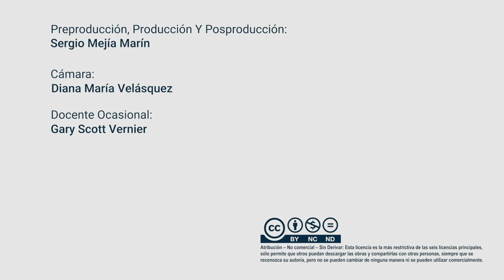Virtual English Level 3: Machu Picchu To Restrict Tourism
South American News Report
Record number of visitors and pressure from UNESCO have prompted the Peruvian government to introduce restrictions at  Machu Picchu, including only allowing entry with an official tour guide.

Coordinador

Soporte Tecnológico